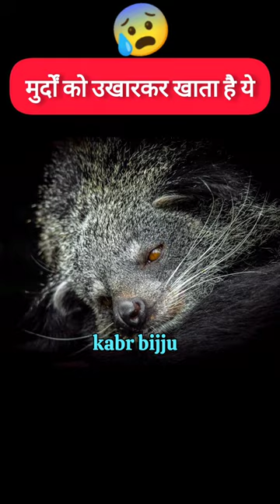मुर्दों को खाती है ये बचके रहना ❌☠️ | Civet Cat | FACT HERO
Know some interesting facts about Civet Cat